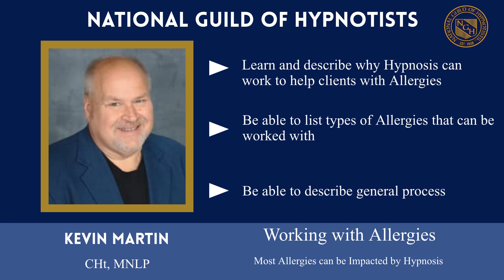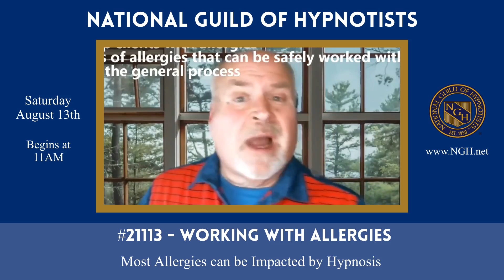Working With Allergies with Kevin Martin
2022 National Guild of Hypnotists Convention and Education Conference
August 12th - 14th, 2022
Marlborough, MA

Working With Allergies

Kevin Martin , CH , MPNLP

Saturday 11:00 am (EST) to 12:00 pm (EST)
Course # 21113
In Person : Room Name: Coming soon
1 Hour Seminar
Audience: All-levels

Description
Did you know some, if not most allergies can be impacted by hypnosis? The immune system can be heavily influenced by our unconscious mind, and it is thought that many allergic reactions may have a fundamentally psychological trigger. Come learn why and methods that are highly effective on allergies.

Objectives
Describe why hypnosis can work to help clients with allergies List types of allergies that can be worked with Describe general process

Biographical
Kevin Martin is an author, speaker, hypnotist and NLP master practitioner. Kevin is a member of the Order of Braid. He is also the president of the Commonwealth NGH Chapter in Mass. He has been practicing hypnosis and NLP for over 20 years. He has mentored and coached individuals and groups, helping them achieve their goals in both personal and professional lives. He has been delivering workshops in hypnosis and NLP on a monthly basis in his meetup group for almost 12 years.
Brenda Martin - Brenda Martin has been a Consulting Hypnotist for 6 years. She is trained in pediatric hypnosis and is certified in Pain Management. She is also a certified NLP Master Practitioner and a QS60, Quit Smoking specialist. She has a passion for working with people, especially youth. She brings her passion into the hypnotic experience with the clients. She has been working with her husband, Kevin on various Meetup workshops on hypnosis and NLP.